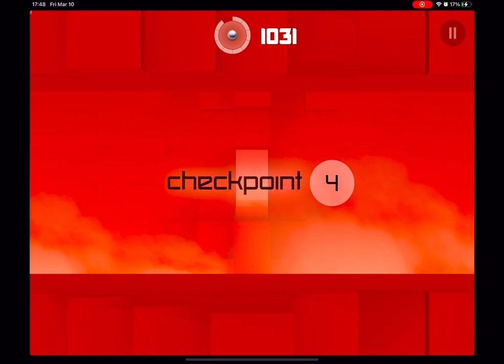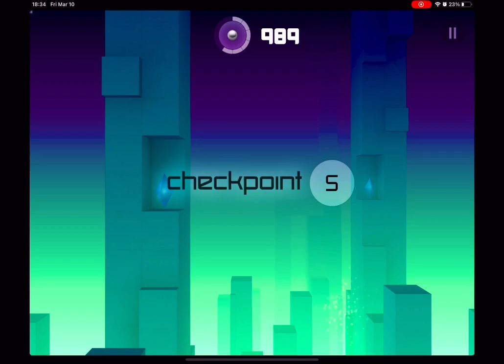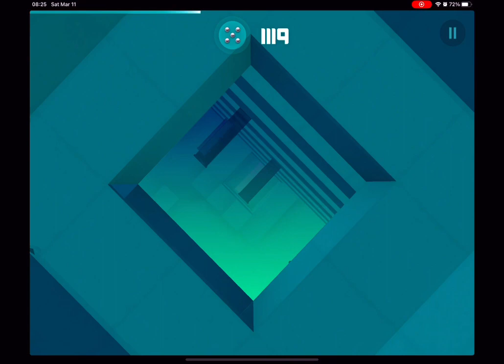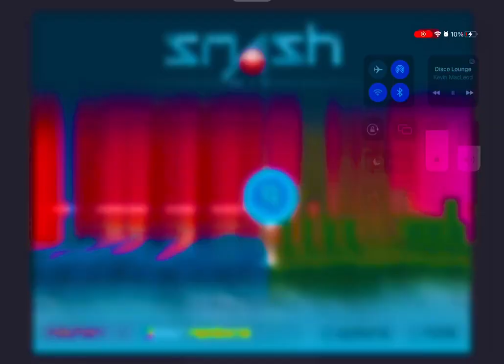Smash Hit Mayhem Checkpoint 0-11 2x Speed